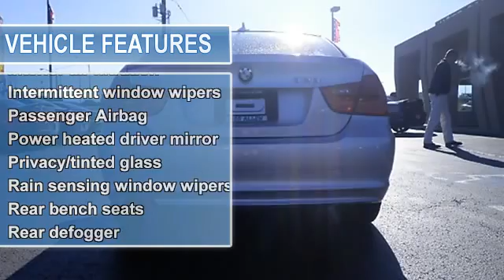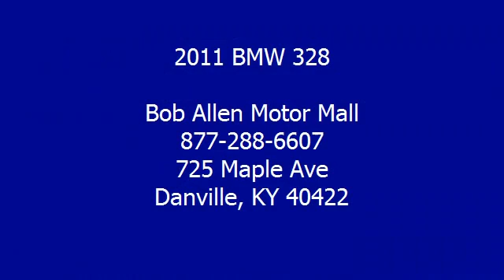2011 BMW 328 - Bob Allen Motor Mall - Danville, KY 40422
Bob Allen Motor Mall
725 Maple Ave

For Sale: 2011 BMW 328
VIN: WBAPH7G58BNN03716
Engine: 3.0L 6 cyls
Drivetrain:
Transmission:
Mileage: 30,668

Features:
In these economic times a sweet vehicle at a sweet price like this 2011 328 i is more important AND welcome than ever** Just Arrived.. This car sparkles! Safety equipment includes: Anti-lock Brake System Traction control Curtain airbags Passenger Airbag Front fog/driving lights...How tempting are all the features on this Luxury Vehicle: Power locks Power windows Climate control Rear air conditioning Audio controls on steering wheel...